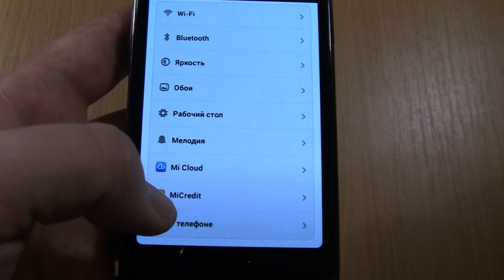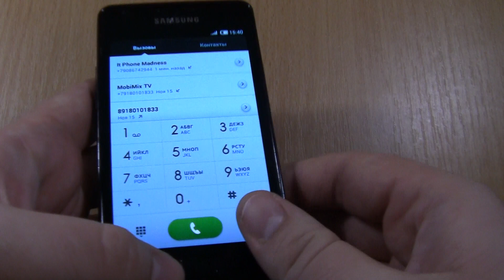Samsung S2 black with MIUI incoming call